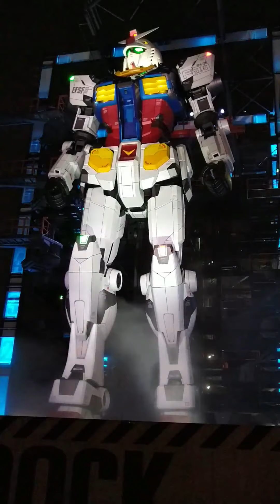2021.4.4雨の夜のガンダム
かっこいいですねえ～😍